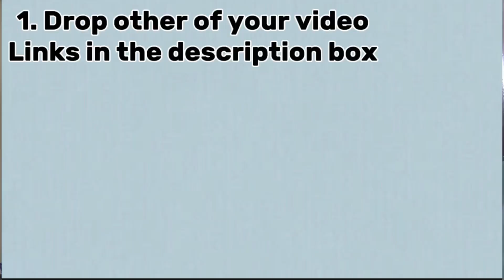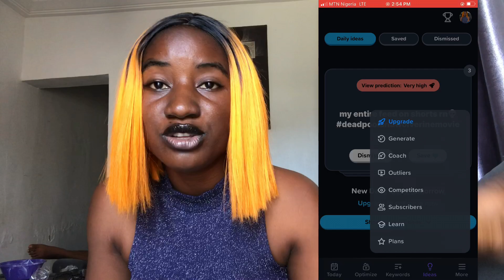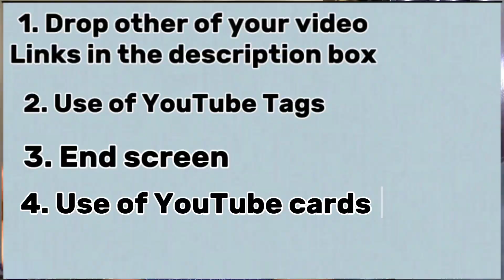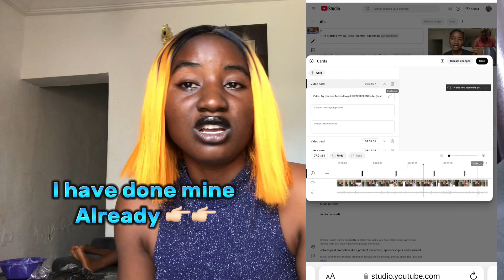Turn this Settings ON NOW‼️ | Make your Video blow up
Here are 4 important YouTube video settings to Boost your Video views faster and gain more audience.